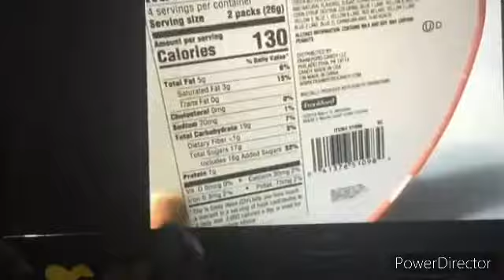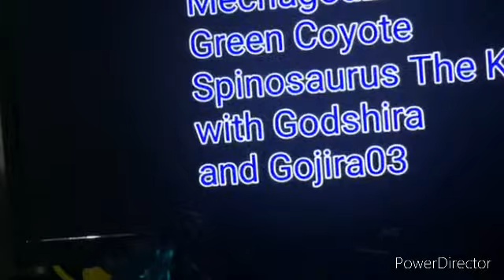Legends Of Light And Dark Reaction Video-Episode 11 Reacting to “A New Friend Trailer”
About : djcarter hope you like this and react back to this if u want (I respect ur decision)
Kaizilla tells Indoraptor this
“Save others that want to be saved”